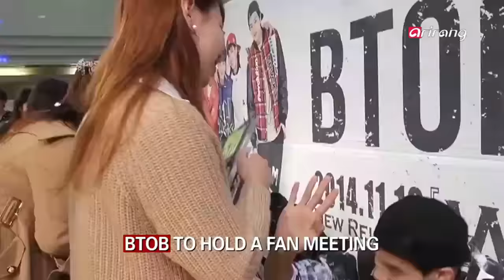Showbiz Korea _ BTOB(비투비) TO HOLD A FAN MEETING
[ Showbiz Today ]
BTOB TO HOLD A FAN MEETING